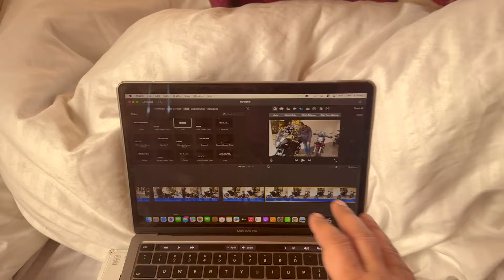BLACK ICE Taught us Lesson - Bikes Wahi Chodni Padi ☹️ | Himalayan 450 & Scrambler 400 X in Narkanda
Our 1st encounter with Black Ice on Kufri to Narkanda Winter Ride. Was it Worth it ?

Owner : Mr. Suresh Mehta - 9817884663

My Vlogging Gadgets, Accessories & Travel related things

Bike Mobile Mount (Waterproof)
Bike Mobile Mount
Wheel Roller for Bikes Chain Clean & Lubrication
Moto Jack for Bikes Chain Clean & Lubrication
Paddok Stand
Chain Clean & Lube
All Weather Resistant Cover for Scrambler & Speed 400
Gorpro 10
Gopro Chin Mount for Helmet
Iphone 15 Pro
C to C Charging Cable for Mobile for Bike (Himalayan 450/ Scrambler 400)
Mic for Helmet (Rode)
Extra Mic for Helmet (Sony)
Wireless Mic
Podcast Mic
Mobile Gimble
Tripod for Mobile & Camera
Gorilla Pod
Harddisk for backup
SSD for fast backup on trip
Power Bank for Travel